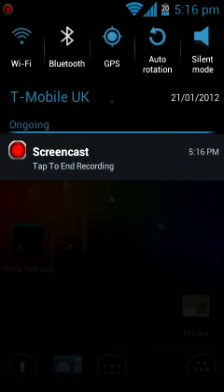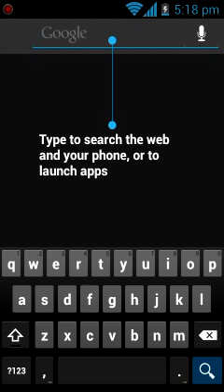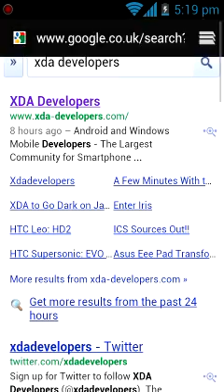Resurrection ICS REMIX ROM V7.4 XXLP2 4.0.3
Resurrection ICS REMIX ROM V7.4 XXLP2 4.0.3 installed after wipe, from as it comes. WYSIWYG